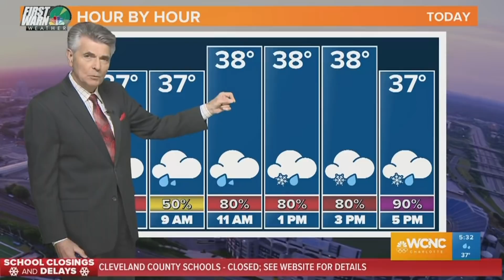Heavy snow blankets NC mountains, rain-snow mix near Charlotte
Winter Storm Watches and Warnings are in effect across the North Carolina mountains and foothills as snow has begun to fall in the mountains and foothills with a rain-snow mix across most of the Piedmont.

First Warn Chief Meteorologist Brad Panovich says the storm could bring up to 6 inches of snowfall to the higher elevations and towns like Boone, while 1-2 inches is possible along Interstate 40 and north of Charlotte.

"I think we legit have a chance for snow in the Charlotte area," said Panovich, who has upped his popular "snow meter" to a 3 for Charlotte.

A Winter Storm Warning is in effect for Ashe, Avery, Burke, Caldwell, and Watauga counties through Friday night. A Winter Storm Watch is in effect for Catawba and Iredell counties through Friday night. More areas are expected to be added to the Winter Storm Watch as well as some winter weather advisories, including Mecklenburg County.

Charlotte Douglas International Airport began reporting some sleet mixed with rain about 1 a.m. Friday. In the mountains, meteorologist Chris Mulcahy reported heavy snow in Blowing Rock and along US 321 in Caldwell and Watauga counties. Rain was beginning to switch over to snow in Catawba County by 1:30 a.m. with the changeover happening in Statesville by 5 a.m.